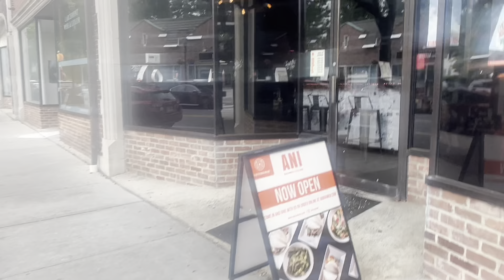Downtown Larchmont: A Charming Village In Westchester County